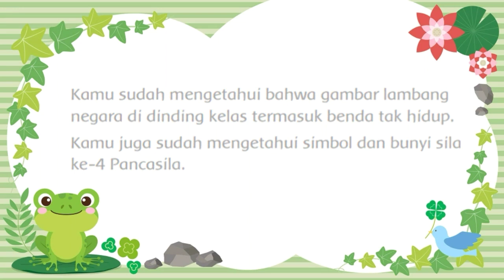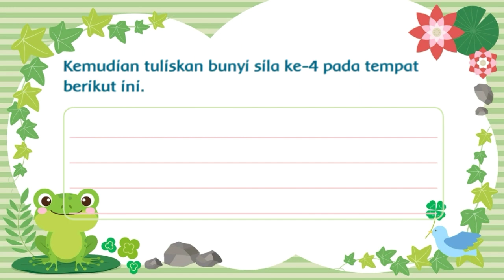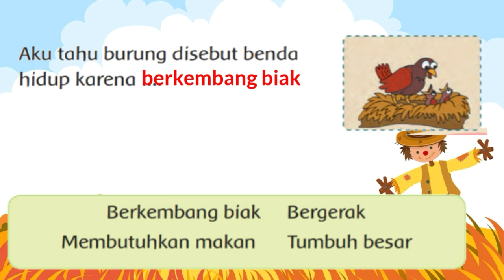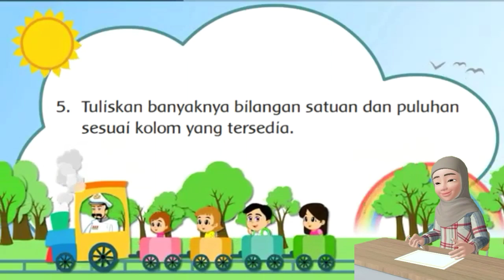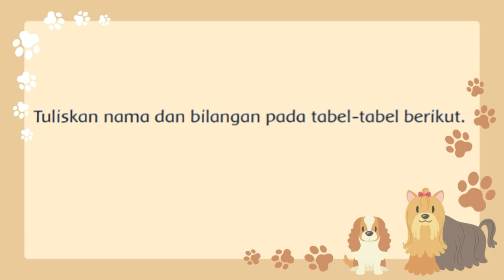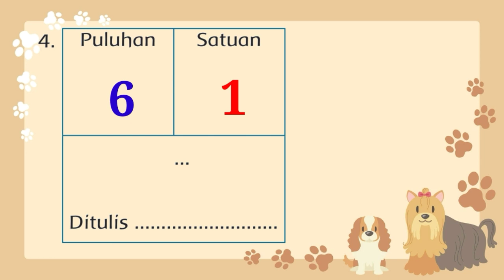MATERI TEMATIK KELAS 1 SD TEMA 7 SUBTEMA 1 PEMBELAJARAN 6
Materi dalam video ini mencakup pelajaran :
1. Matematika KD 3.2 dan KD 4.2
2. Bahasa Indonesia KD 3.6 dan KD 4.6
3. PPKn KD 3.1 dan KD 4.1

tematik kelas 1 sd benda, hewan, dan tanaman disekitarku,
materi tematik kelas 1 sd tema benda, hewan, dan tanaman di sekitarku,